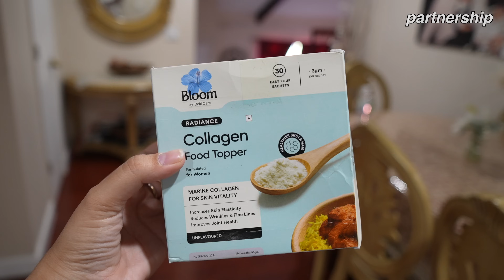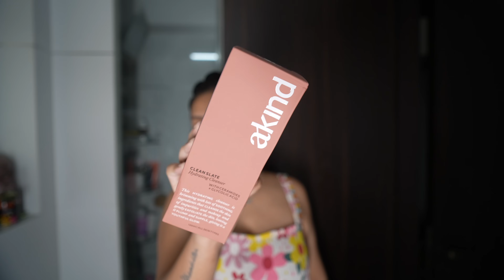Rating & Reviewing Celebrity Owned Brands: Kriti Sanon, Mira Kapoor, Lady Gaga & More | Aanam C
Rating & Reviewing Celebrity Owned Beauty Brands: Kriti Sanon, Mira Kapoor, Lady Gaga & More | Aanam C

During pregnancy, I've really struggled to have supplements because of the weird smell or taste. Here's where Bloom by Bold Care comes in, with their revolutionary Collagen Food Topper! With pure marine collagen, this food topper mixes in all food items and beverages to reduce signs of ageing like wrinkles, fine lines and hyperpigmentation.  ✨Repairs Skin Barrier ✨Boosts Collagen Production  ✨Strengthens Bones ✨Hydrates Skin
Bloom by Boldcare’s Collagen Food Topper

0:00 Introduction
0:28 Must share THIS with you!
2:49 Thank you for the love on Ep 01
3:03 Lady Gaga
7:30 Rosie Huntington-Whiteley
11:37 Mira Kapoor
15:04 Kriti Sanon
25:25 Milli Bobby Brown

All opinions expressed in this video are my own. The views I share on my platforms are basis my personal experience. Certain products and/or services that work for me, may or may not work for you. If your queries are specific, and  you’re about to try any products and/or services mentioned in my video, please know that I do not bear any responsibility for how the said product and/or service works or does not work for you. Please consult an expert / specialist / professional in the space of the concerned product and/or service for more.